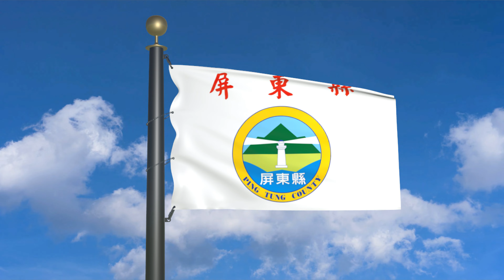Flag of Pingtung County (moving clouds)